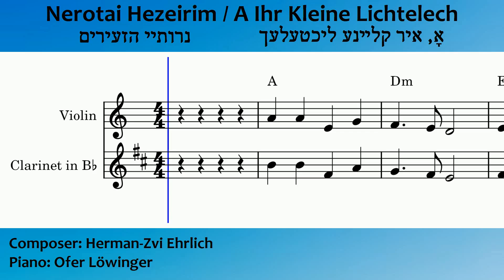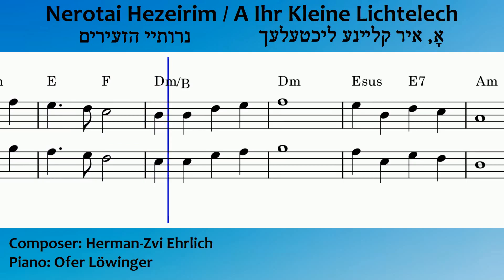Nerotai Hazeirim - Hanukkah's Song - Play along with playback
Me playing piano accompaniment of the song Nerotai Hazeirim, Also known in Yiddish "A Ihr Kleine Lichtelech".

Composed in1908 by Herman-Zvi Ehrlich.